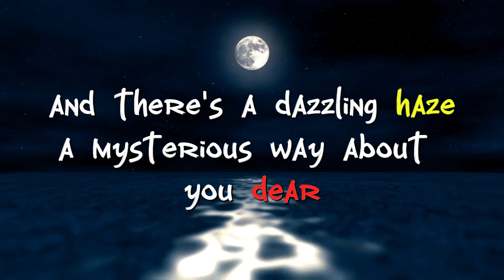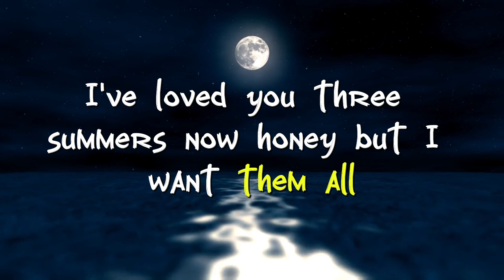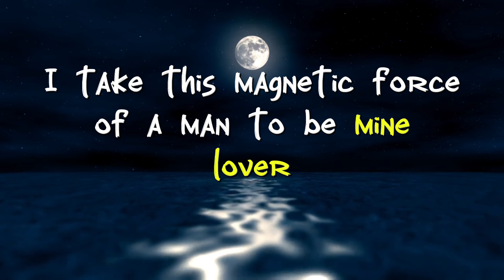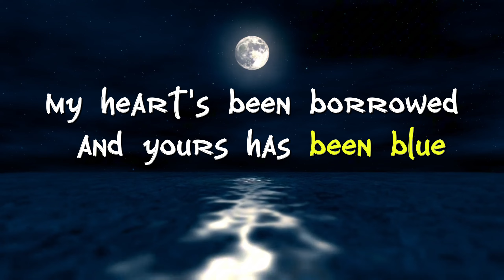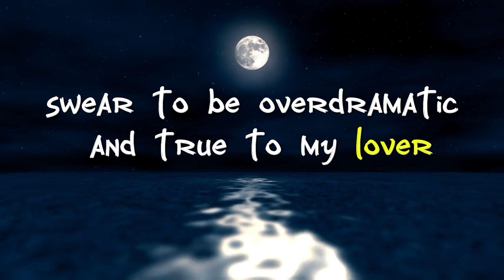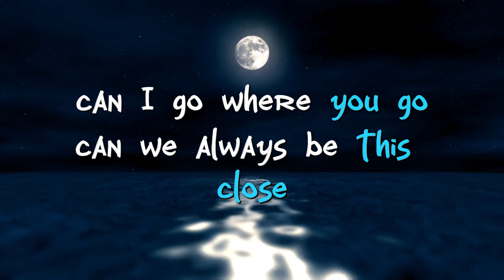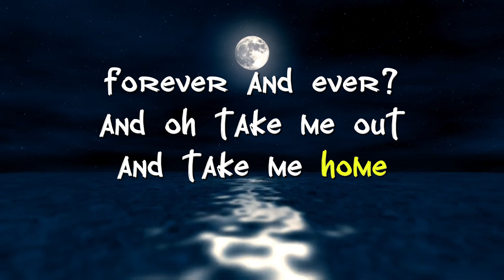Taylor Swift Lover lyrics